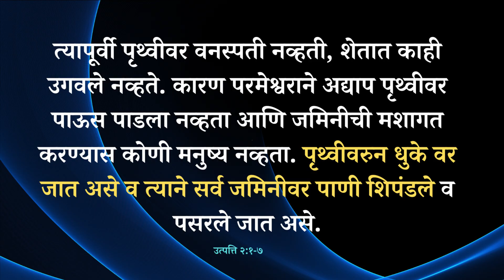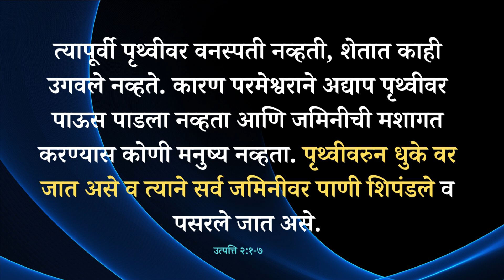Marathi Christian Sermon | येशूने आंधळ्याच्या डोळ्यांवर चिखल का लावला ? | Healing of Blind Man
About Video
🌟 कधी विचार केला आहे की **येशूने थुंकी आणि चिखल बरे करण्यासाठी का वापरला**? 🤔 या ज्ञानवर्धक व्हिडिओमध्ये, आम्ही येशूच्या वैचित्र्यपूर्ण चमत्कारांमध्ये खोलवर उतरतो आणि अशा नम्र घटकांच्या वापरामागील गूढ महत्त्व शोधतो.  🔔✨

Your QUERIES -
येशूने थुंकी आणि चिखल बरे करण्यासाठी का वापरला
येशूने आंधळ्याच्या डोळ्यांवर चिखल का लावला
Why Did Jesus Use Spit and Mud to Heal?
Why did Jesus put mud on the blind man's eyes?
marathi christian sermon
life of jesus marathi
sermon
marathi sandesh
deva mala shama kari
pastor manoj telore
marathi
marathi christian sermon
marathi christian sermons
marathi bible
jesus message in marathi
marathi christian bhajan
बायबल स्टडी मराठी
jesus vachan marathi
bible vachan marathi
मराठी बाइबल
marathi christian songs
yeshu sandesh marathi
बायबल वचन मराठी